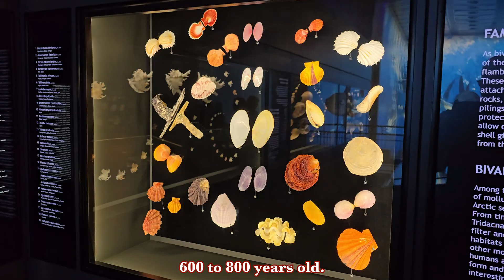The BIGGEST gastropod shells on display...in the world.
Sally can't fit these seashells in her inventory. These are the largest gastropod shells on display in the world of malacology.